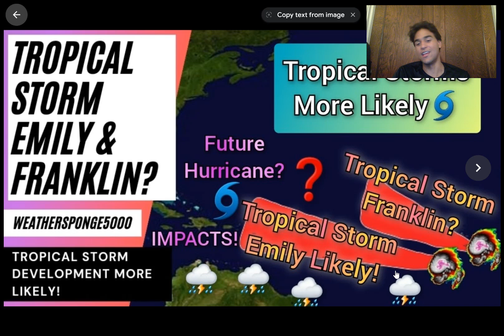Tropical Storm Emily Likely To Form!